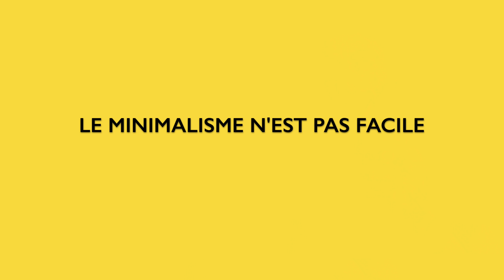DEVENIR MINIMALISTE : 5 CHOSES QUE J'AURAIS AIMÉ SAVOIR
🙏🏻 Si tu veux soutenir mon travail et accéder à du contenu plus régulier

Les Lettres Minimalistes, c'est du contenu rempli de valeur que je n'ai pas forcément le temps de publier sur Youtube. Sous forme de mails, tu recevras mes astuces inédites, mes conseils et mes pensées les plus profondes concernant le minimalisme, l'énergie et la productivité.

→ 🎁 30 Jours OFFERTS sur Audible en passant par ce lien

🎥 Mon matériel* :

→ Caméra Sony A6400

→ Objectif Sigma 19mm f1.4

→ Objectif Sigma 30mm f1.4

→ Micro intérieur Rode NT USB Mini

→ Micro extérieur Rode

→ Disque Dur

→ Nouvelle vidéo sur l'énergie, la productivité et le développement personnel tous les vendredis à 18h

Après plus de 5 ans de pratique du minimalisme, la philosophie de l'essentiel fait clairement partie de mon identité. Au quotidien, j'ai construit un lien d'intentionnalité avec ce que je fais et j'essaye de me concentrer sur l'essentiel pour être plus heureux en permanence. Seulement, j'ai fait certaines erreurs que j'aurais bien aimé éviter en devenant minimaliste, des erreurs que je n'avais pas ou ne pouvais pas anticiper. Dans cette vidéo, je te partage 5 choses que j'aurais aimé savoir avant de devenir minimaliste.